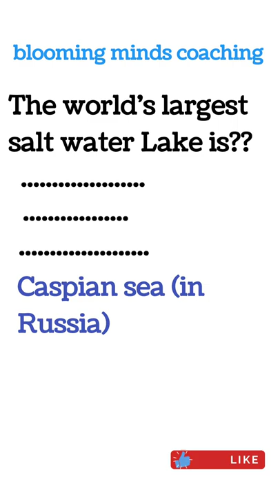gk knowledge shorts bmci#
daily GK questions for improving your knowledge.